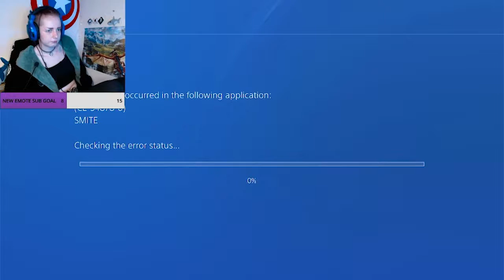I SUCK AT GAMES | Smite | Apex Legends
This is a montage from my longest stream to date!
I played some Smite before a server reset and then some Apex Legends which I suck at!